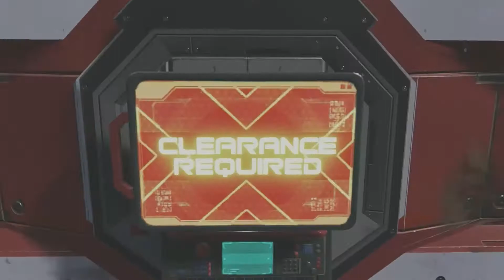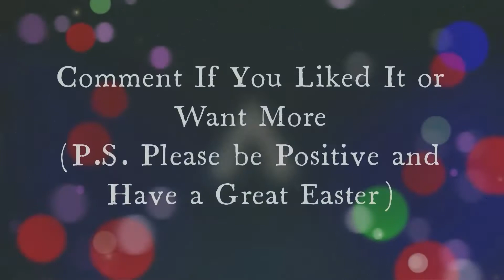100th Video Special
Please Enjoy my 100th Video playing Apex Legends with My Friends and Others.